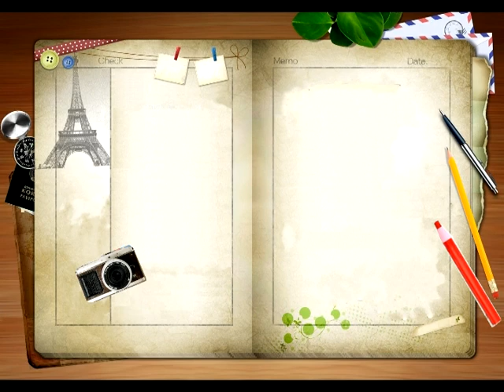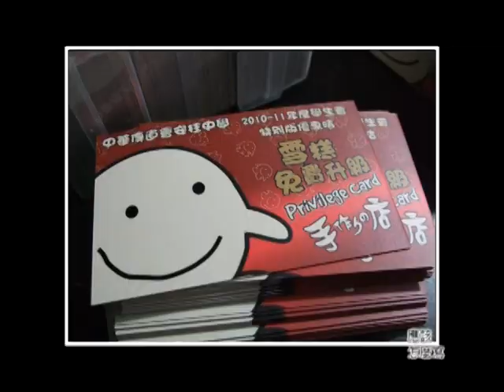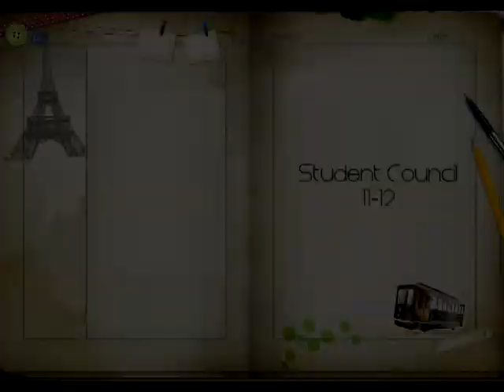Our Fiction - CNEC Christian College Student Council 10-11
CNEC Christian College Student Council (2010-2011)